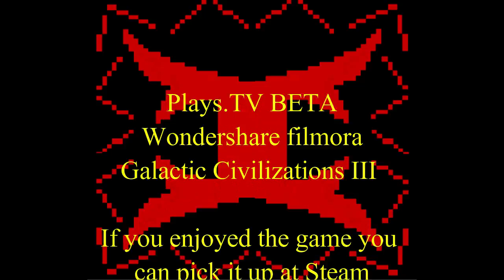IVATOPIA let's play Galactic Civilizations III Episode 47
This is me IVATOPIA attempting to do a let's Play for Galactic Civilizations III.

All rights to the game belong to the Developer: Stardock Entertainment

If you want more info on Galactic Civilizations III go to there official